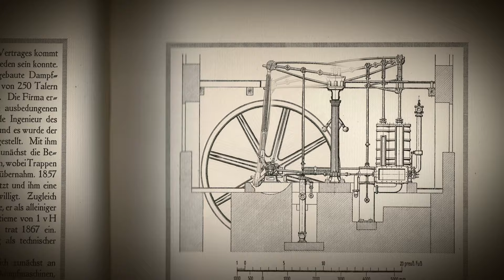Preußen & Westfalen | Webserie, Episode 1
Die Webserie »Preußen & Westfalen« ist eine Genre-Mix aus fiktionalen, dokumentarischen und animierten Elementen – eine Produktion für das Netzwerk »Preußen in Westfalen«, mehr Infos

Zum Inhalt: 1871, Westfalen. Der preußische Soldat Gustav kehrt auf der Rückreise vom Sieg im deutsch-französischen Krieg in ein Wirtshaus ein. Die Wirtin Clara reagiert reserviert auf die Freude der Preußen. Sie steht der preußischen Obrigkeit kritisch gegenüber und macht keinen Hehl aus ihrer Abneigung. Gustav und Clara kommen ins Gespräch, diskutieren über die Ereignisse und streiten über die vergangenen Jahre der preußischen Geschichte Westfalens.

Konzept, Regie: Mark Lorei
Bildgestaltung: Jan Enste
Drehbuch, Making-of: David J. Lensing
Cast: Wolf Danny Homann, Stephanie Jost, Heinz Pöpping, David Reimer, Jürgen Schütt, Bartholomäus Wieczorek

Set Designer, Kostüm: Manuel Talarico
Oberbeleuchter: Gunar Peters
Ton, Sounddesign: Gábor Ripli
Animationen, VFX: Adnan Al Orbeni
Montage, Color Grading: Lejla Aliev, Jan Enste
Maske: Hanh Pham

Kamera-Assistenz: Jakob Reuter
Bühne: Il »Ille« Jong Park
Assistenz Ausstattung: Robin Ortgies
Catering: Amalia Pöpping

Eine Produktion von »jae kunst und medien« im Auftrag des LWL-Medienzentrums für Westfalen. Gedreht im März 2018 in Rheine-Elte.